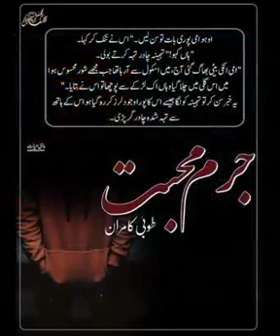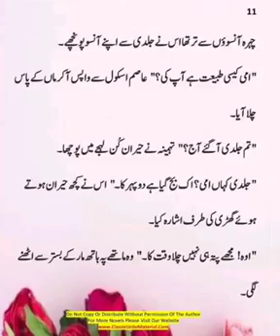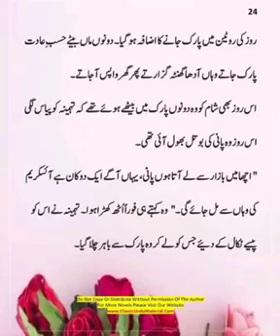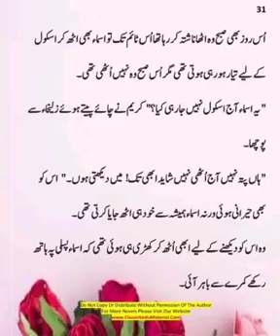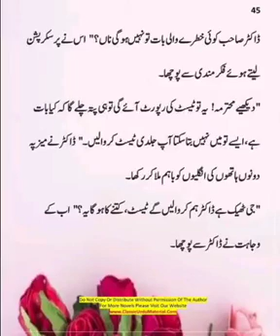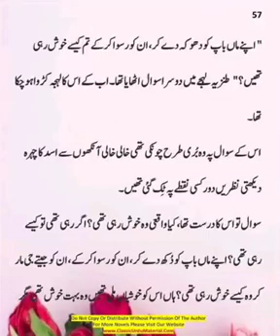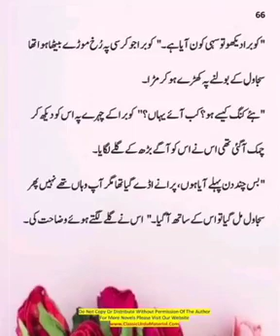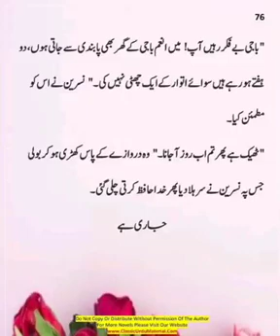Jurm e Muhabbat Episode 5 by Tooba Kamran